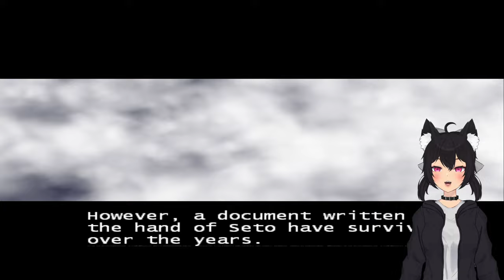Further Exploring The WORST Starter Deck In Yu-Gi-Oh! The Duelists Of The Roses - (Red Rose Route)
It's Kaiba's turn to face the wrath of Kryuel...

Rules :
Don't be toxic / overly offensive in chat
No spoilers
No back-seating unless asked for
No spamming in chat
Generally just be respectful to myself and other viewers in chat